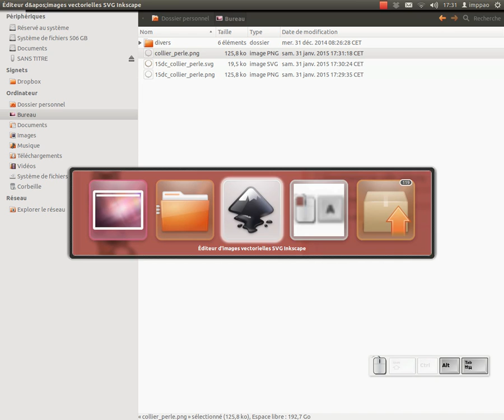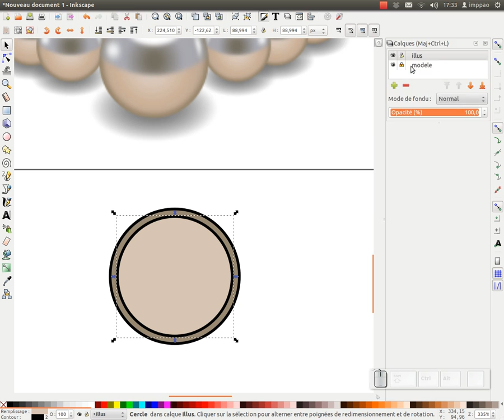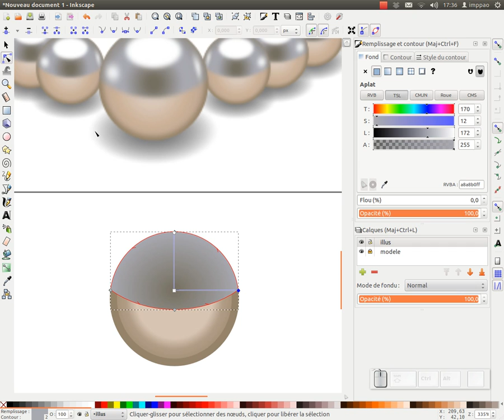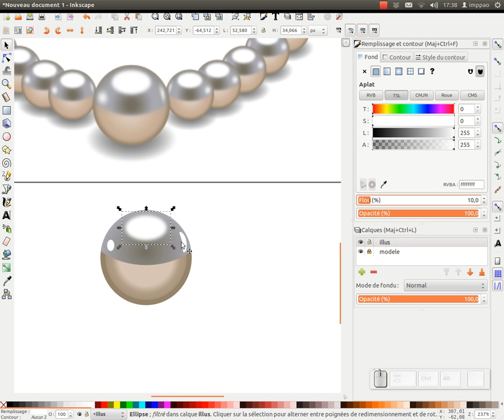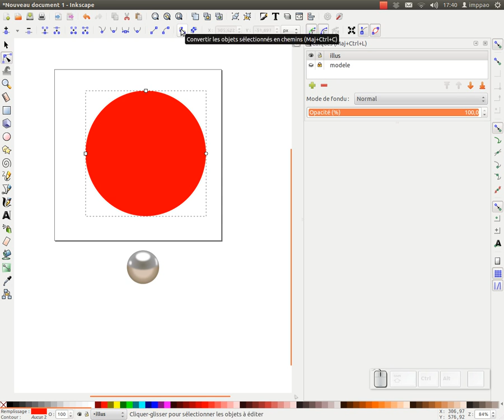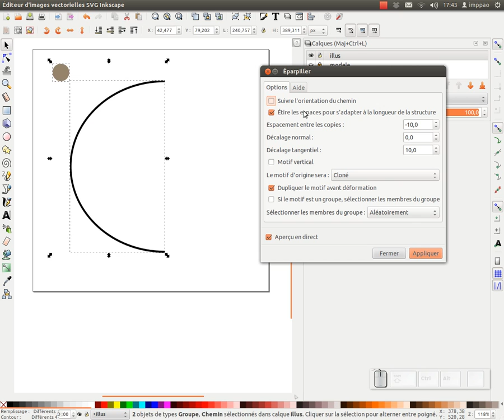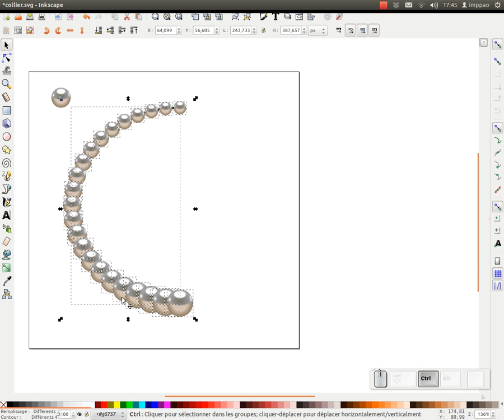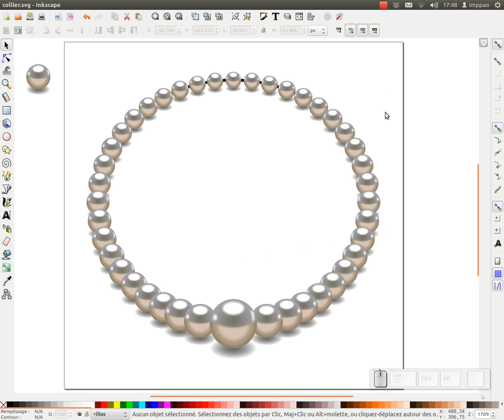Tuto inkscape : Collier de perles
Dans ce tuto inkscape, nous allons utiliser, dans un premier temps, les différents outils (cercle, dégradés, fonction découpe, ...) pour créer une perle, puis la fonction "éparpiller" avec l'option clone, pour créer un collier de perles.